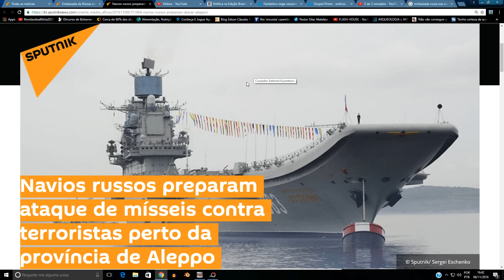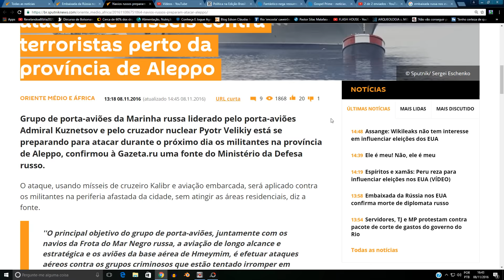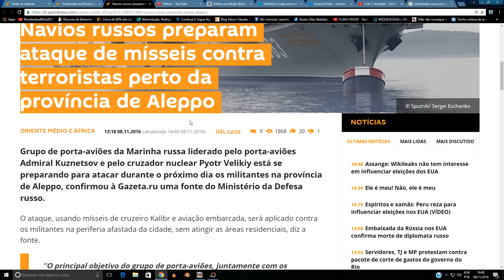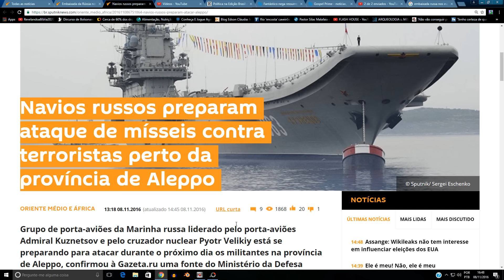NAVIOS RUSSOS PREPARAM ATAQUES DE MISSEIS - O FIM JÁ COMEÇOU (71)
Fonte -